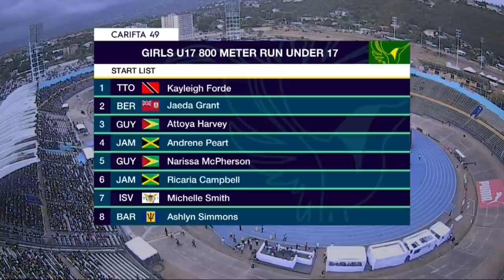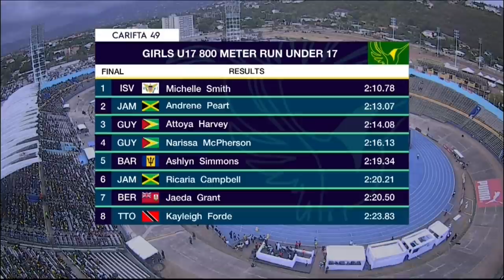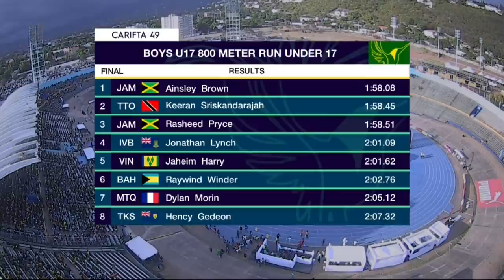CARIFTA 2022: ALL 800M FINAL RACES | SportsMax TV